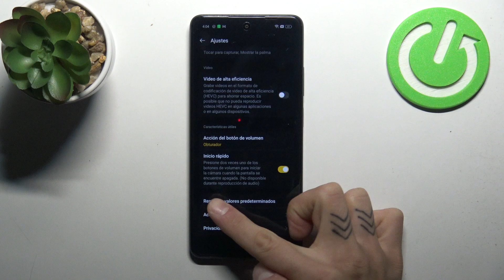Cómo restablecer los ajustes de la cámara en Oppo A40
En este tutorial, te enseñaremos cómo restablecer los ajustes de la cámara en tu Oppo A40. Aprende a devolver la configuración de la cámara a sus valores predeterminados para solucionar problemas o simplemente comenzar de nuevo con tus configuraciones.

¿Dónde encontrar la opción de restablecer la cámara en Oppo A40?
¿Cómo volver a los valores de fábrica de la cámara en Oppo A40?
¿Qué hacer si la cámara de mi Oppo A40 no funciona bien?
¿Cómo ajustar la configuración de la cámara en Oppo A40?